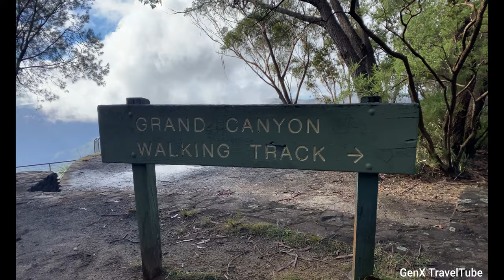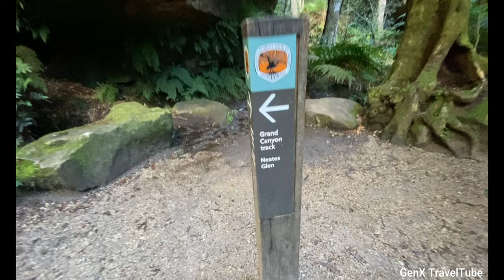Blue Mountains, Australia Grand Canyon Trail 4k Virtual Tour | GenX Traveltube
Grand Canyon Virtual Tour | Explore Australia with Amit Dahiya | GenXTravelTube | Travel Video in 4K
Download GenX Traveltube CC Travel Video Clips:
pond5_stock_footage : Digital Content [Creator Creative Common Videos]
Download GenX Traveltube CC Travel Photos from
pexels : Digital Content Creator [FREE!!!]

Grand Canyon Loop walk

Distance: 6 km (circuit)
Time: 3 – 3.5 hours (depending on stops)
Grade: Moderate / hard (steep sections)

Widely regarded as the most impressive walking track in the Blue Mountains, the Grand Canyon Walk will leave you in awe, as you hike through lush rainforest including several creek crossings, small waterfalls, huge cliff walls, and rock overhangs. Constructed and opened to the public in 1907, the 6 km long Grand Canyon walking track was the first of its kind and has since been challenged by thousands of hiking enthusiasts every year.

THE GRAND CANYON TRACK
Just over 6 km long, the Grand Canyon Walk is a true bushwalking adventure. Wonderful views, lush rainforest, pretty waterfalls, creek crossings, impressive sandstone walls, and large rock overhangs, this walking track has something for everyone. While it does have some very steep sections, the track can be conquered by anyone with a reasonable level of fitness, as long as you bring enough water with you.

Evans Lookout
Named after George Evans, a local solicitor who was supposedly the first to discover this spot back in 1882, the Evans Lookout offers breathtaking views of the huge Grose Valley and beyond. The views are best at sunset and sunrise on a clear day when the massive sandstone cliff walls often have that stunning orange glow. Don’t forget to also have a look at the Valley View lookout. Only a short stroll away from the Evans Lookout, the views are just as impressive From the Evans Lookout, the Grand Canyon walking track descends into the valley towards Greaves Creek. This is a very steep descend, which is easy to do if you start the walk here. But if you’re doing the Grand Canyon Walk anti-clockwise, this steep section back up to the Evans Lookout is actually very hard. It’s important to keep that in mind, whichever direction you’re going. Climbing out of the valley on either side of the walk is a big challenge, so make sure you leave some water (and ideally a snack) for when you commence that final ascend out of the canyon.

Beauchamp Falls
While not officially part of the Grand Canyon walking track, it’s worth doing a little detour to visit Beauchamp Falls, a pretty 10m high waterfall on Greaves Creek. To get to Beachamp Falls, you will need to do a small section of the Rodriguez Pass, which is clearly signposted at one of the creek crossings. Although short, this path to Beauchamp Falls is very challenging with steep parts and lots of huge boulders along the way, so only do this if you’re well prepared and you consider yourself an experienced bushwalker. The Rodriguez Pass itself is a very long and challenging bushwalk through the valley, that ultimately connects with Govetts Leap further north.

Grand Canyon
As you continue, the Grand Canyon walking track enters an area of lush rainforest, mostly following Greaves Creek with various creek crossings and small waterfalls to enjoy. The path is very well maintained and remains reasonably easy to follow. But with all the creek crossings and many rock overhangs, it’s important to stay focused to avoid any unexpected injuries.

The Rotunda
If you have brought some kind of lunch with you, the Rotunda is a great spot to have a break and fuel up. You can easily recognise the Rotunda as a massive rock overhang, created as a result of the flowing creek carving out the cliff. There’s even a little sandy “beach” underneath where you can sit down and relax for a little while. From the Rotunda, it’s another half hour or so out of the canyon to the Neates Glen car park along Evans Lookout Rd.

The Final Ascend
The final ascend out of the canyon is a well-maintained zig-zag style walking path. As you make your way back up, you can quite literally feel the climate slowly changing from humid to dry. Just like the descend/ascend at the other side of the track at the Evans Lookout, this climb out of the canyon is also very challenging, so please be prepared for that. Once you’re at the Neates Glen parking area, simply make your way back to whichever spot you chose to park your car.